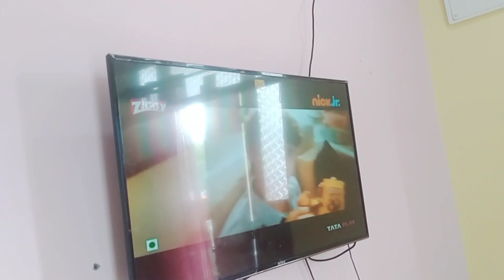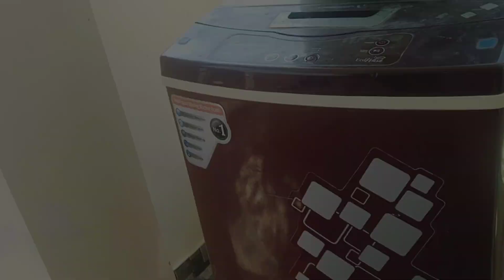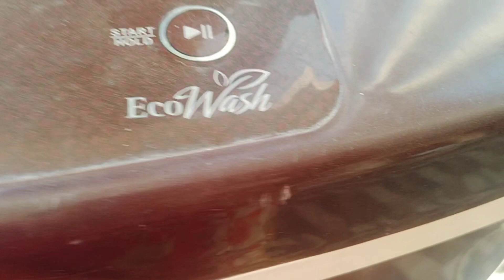First Vlog in New House | Hyderabadi vlogger mom